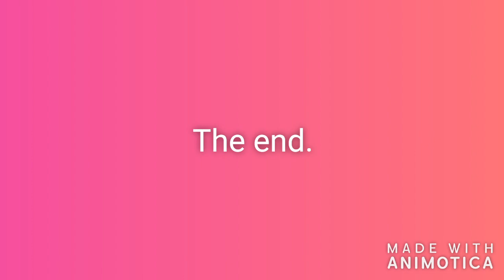Lets Kill This Love | Glmv | (Black pink)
Hello fellow Uniicorns! I really hope you all enjoy this, this currently took me exactly 9 hours and 26 mins 0-0. Whelp GOODNIGHT EVERYONE!